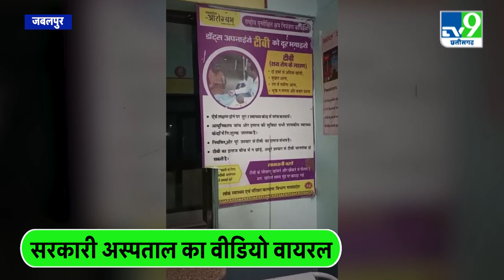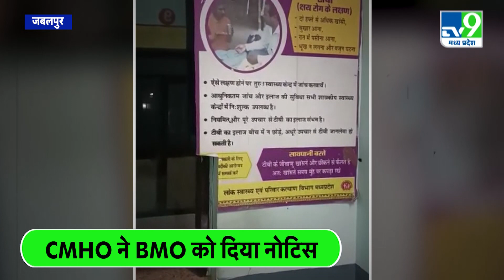Jabalpur के सरकारी अस्पताल में बेड पर मरीजों की जगह आराम फरमा रहे Street Dog।TV9MPCG